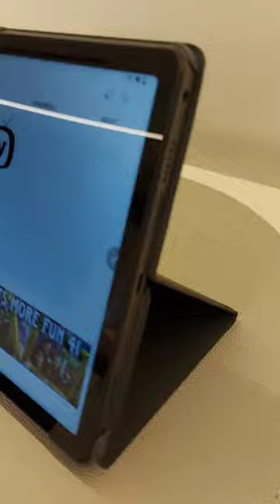LENOVO TABLET M10 PLUS | 3rd Gen BOX OUT